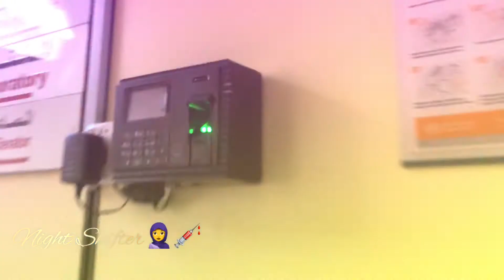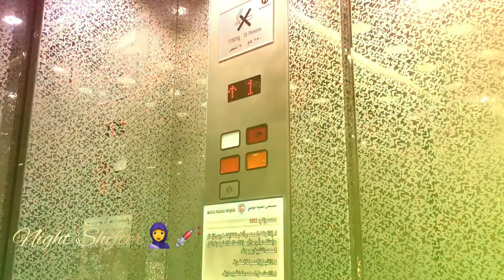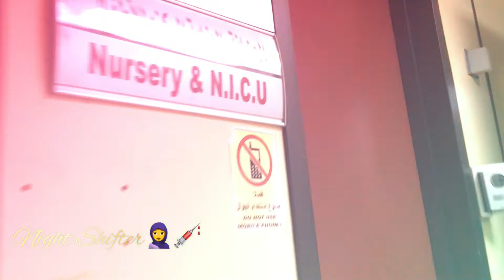Nursing Department l Female Accomodation l Madina National Hospital l HMH l Hospital in Madina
OFWNurse at Night Shift
@Madina National hospital